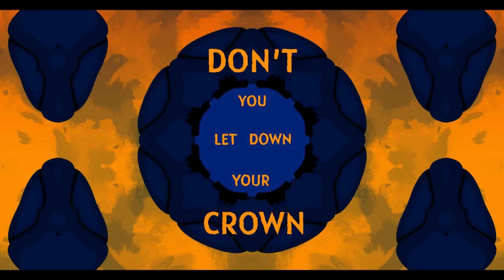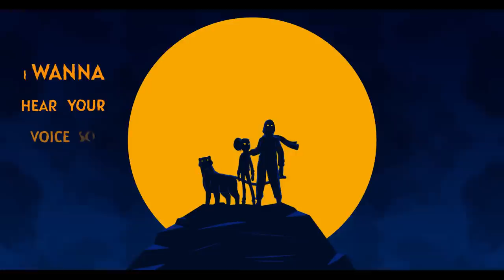Queen - Tasneem Elaidy ( Official Lyric Video )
LYRICS:

Verse 1

When I look at you I see a goddess
Even when your eyes are filled with pain
Speak the truth, always stay honest
Humble down make this your game

CHORUS

Queen
Queen
Queen
Don’t you let down your crown

Queen
Queen
Queen
I wanna hear your voice so loud

They will break but don’t you cry
Don’t wanna see you bleed tonight
You’ll survive the pain and thrive
Now won’t you hold your head up high

Verse 2

You should be walking on the heavens
Making changes that moves lives
When you get there you’ll preach your lessons
To the ones still trying to survive

CHORUS

Queen
Queen
Queen

Queen
Queen
Queen

BRIDGE

Why don’t you fall in love with your skin
Don’t let no body tell you can’t win, this race

They’ll bite your teeth
They’ll pin you down
But you will make a move and stand your ground

CHORUS

Queen
Queen
Queen
(Now don’t you let down your crown)

Queen
Queen
Queen
(So Loud, So Loud)

They will break but don’t you cry (break you don’t you cry)

Mixing and Mastering by Overnite Studios